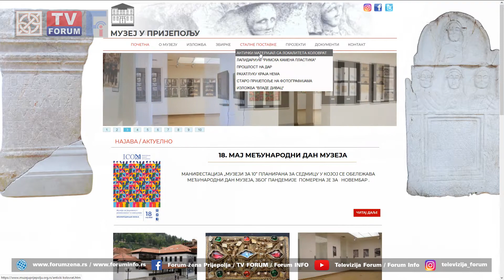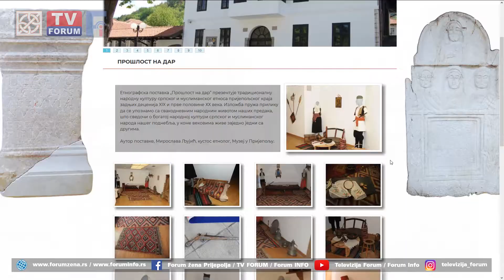Tehnološke inovacije u Muzeju u Prijepolju